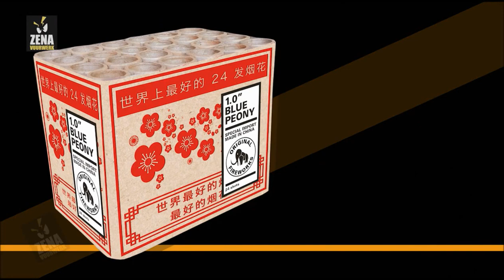1 0 BLUE PEONY POWERED BY STIENENFIREWORKS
1.0 BLUE PEONY POWERED BY STIENENFIREWORKS